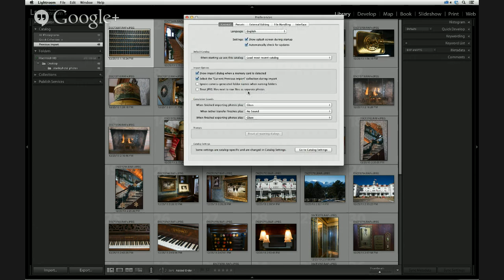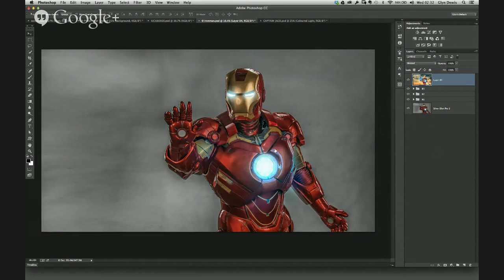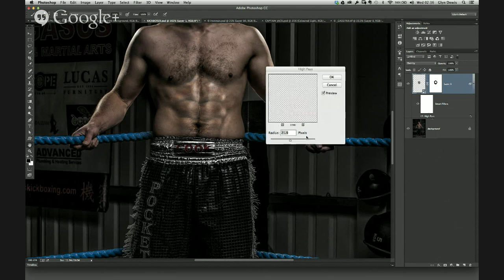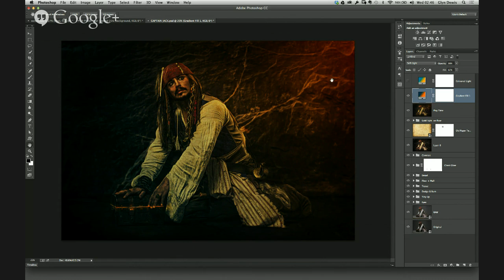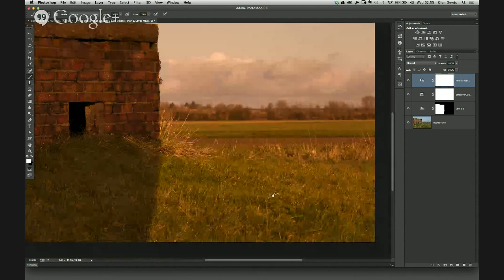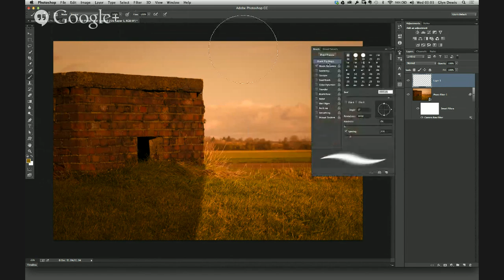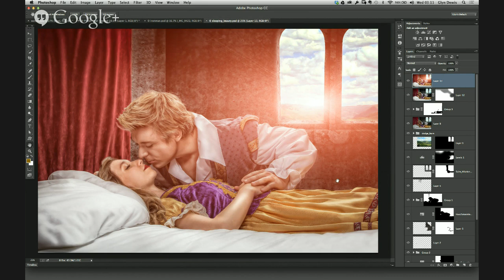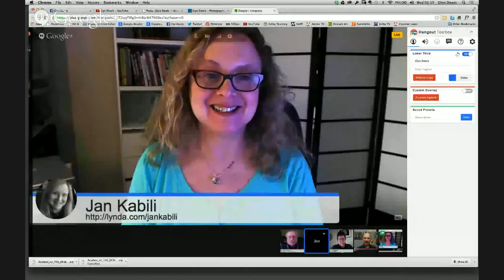The Photoshop Show 51 - with Glyn Dewis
0:21:14  Jan Teaches us about working with Raw+Jpeg in Lightroom 5
0:31:35  Glyn Dewis Wows with his fantastic tips, tricks and techniques

Photoshop rock star Glyn Dewis shares Photoshop techniques and tutorials, including adding realistic shadows, sunlight, lighting effects, muscles, and robots. Jan Kabili shows how to get Lightroom to treat jpeg and raw photographs separately. Sean Duggan and Gene McCullough join the panel. And Ron Clifford does a great job keeping things running smoothly. A tutorial packed episode for photographers, Photoshoppers, and Lightroom users.

When I think of a Photoshop Superstar, I think of +Glyn Dewis !!
If you don't know Glyn, tune in Tuesday at 9pm eastern, If you do Know Glyn, them I'm sure I'll see you Tuesday!!

*DESCRIPTION*
In this weeks show Glyn will be covering some 'Quick Fire' Photoshop techniques that he uses in his own pictures to create lighting effects for added mood and atmosphere, Special Effects and more...

*ABOUT GLYN*
Glyn Dewis is a Photographer, Retoucher and Trainer based just outside of Oxford in the UK. Having been introduced to Photography & Photoshop just over 8 years ago by a family member, Glyn now has clients ranging from Physique Athletes to large commercials such as Air New Zealand. Known mainly for his use of Photoshop, Glyn travels internationally teaching his own series of workshops and writes for several Photoshop magazine in the UK, Europe and USA. In 2012 Glyn was inducted as a member of the Photoshop World Dream Team of Instructors and has been featured in the New York Times for his Photography techniques.

Your Hosts Jan Kabili and Ron Clifford
OUr amazing Producer Dave Bell and the our ever engaging panelist Erika Thornes will be there to meet with you all in the comments of the live show.
A special surprise, Sean Duggan and Gene McCullagh